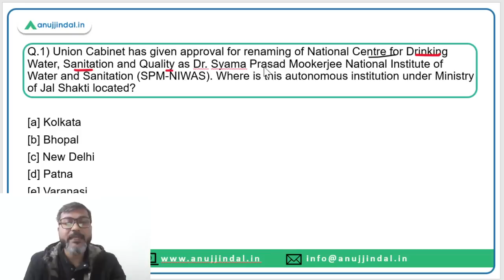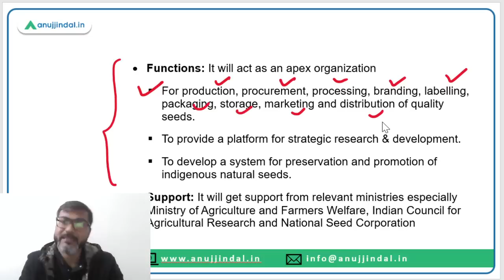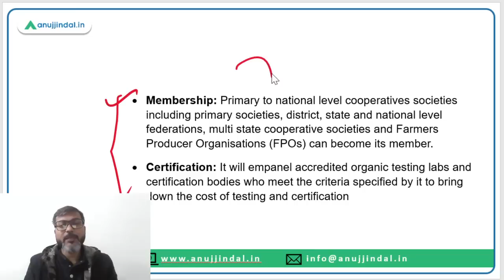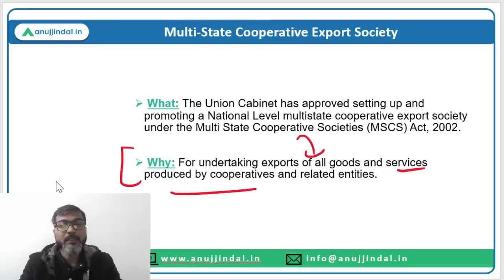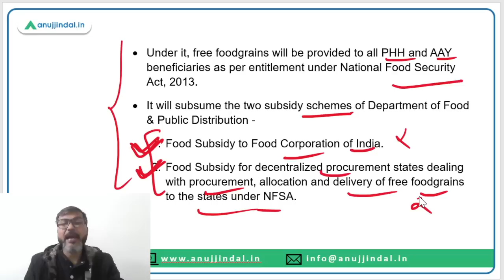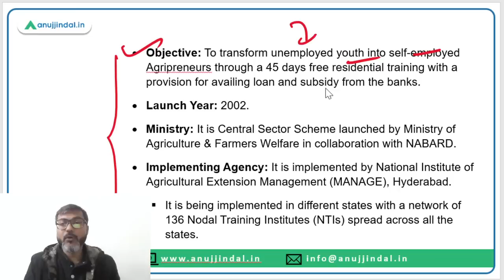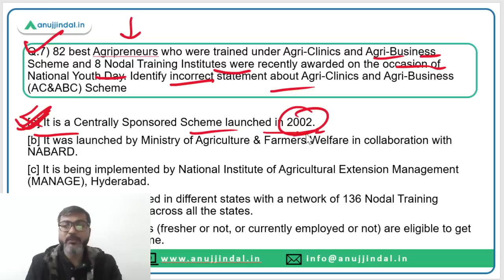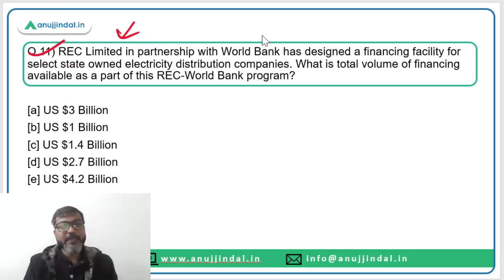PIB Current Affairs 24*7 Current Affairs | RBI Grade B | Daily ESI Current Affairs - Manish Sir